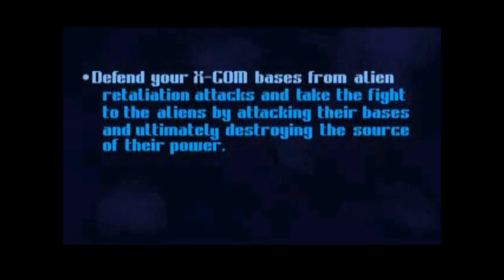Euro Demo 04 - PlayStation Demo Disc Tour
Included in the demo disc:

00:00 - Intro
00:46 - Warhawk (Playable)
04:05 - Twisted Metal (Playable)
06:00 - Defcon 5 (Intro Video)
10:23 - X-Com: Enemy Unknown (Trailer)

Defcon 5 developed by Guerilla Cambridge / SCE Cambridge (formely Millennium Interactive)